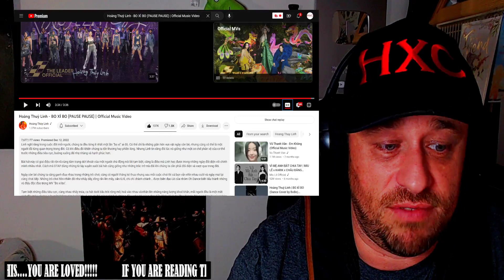Hoàng Thuỳ Linh - BO XÌ BO (PAUSE PAUSE) | Official Music Video REACTION!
Use this address:
Highly Combustible

Show @HoangThuyLinh1108 some love!